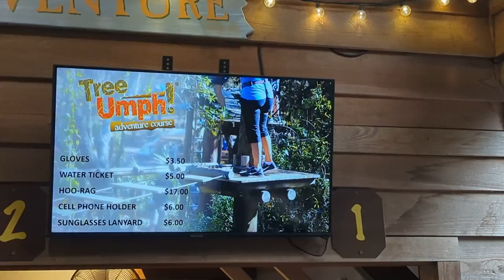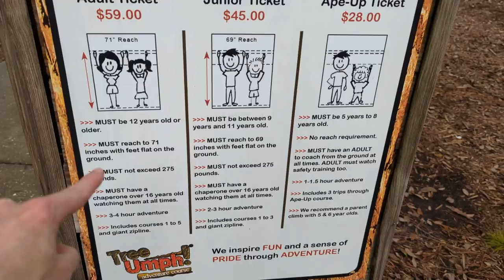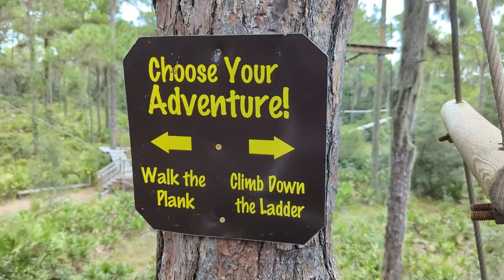TREEUMPH Full Experience (+Tips for Visiting) | FLORIDA Zipline and Adventure Course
Join us as we spend a day swinging, gliding, and ziplining through the trees at Treeumph Adventure Course in Bradenton, Florida. We'll show you through all five courses that Treeumph has to offer, which together include over 100 obstacles and stretch across 14 acres. But on this day, we face more obstacles than the course itself, and we even get grounded by the staff. Stick around to see if we are able to make it through all five levels and complete the final 650 foot zipline.

Our Gear:
GoPro 10

Timeline:
 00:00 - #1 Intro
 00:47 - #2 Arrival
 01:13 - #3 Beginning our Adventure (Course #1)
 02:50 - #4 Course #2
 05:16 - #5 Course #3
 06:32 - #6 The Biggest Obstacle (The Weather)
 07:22 - #7 Rained Out
 07:47 - #8 Back for More
 09:50 - #9 Course #3 (Where We Left Off)
 11:10 - #10 Course #4
 14:20 - #11 Course #5 (Reaching the Summit)
 18:56 - #12 The GIANT Zipline

Explorcation consists of Jamie and Skylar, a couple who typically shares their travels and adventures via blogs and travel videos.